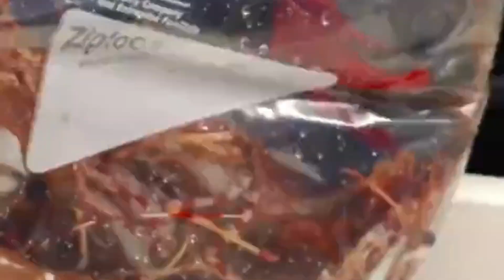Facts About Unique Animals : Compilation #20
Explore the captivating world of wildlife with our collection of fascinating facts about unique animals. From the majestic tiger prowling through dense jungles to the gentle giant of the ocean, each creature in this diverse group brings its own story and secrets. Dive into the intriguing behaviors, habitats, and special adaptations that make these animals stand out in the animal kingdom. Whether you're a seasoned animal enthusiast or just curious about the natural world, you'll discover something new and exciting about these remarkable animals. Join us on this journey to uncover the wonders of the wild!